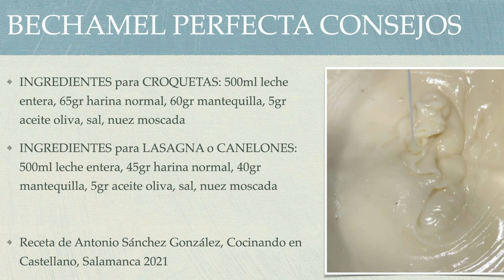BECHAMEL PERFECTA FACIL PASO A PASO Y secretos Bechamel fácil 🌸 🥛🌹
Hola  todos los secreto para hacer una DELICIOSA BECHAMEL, besamel, besamela o salsa blanca
Para batir os recomiendo esta BATIDORA manual que no raya

Esta CAZUELA no puede faltar en tu cocina

Les agradecemos un ME GUSTA 👍🏼 y Recibirán recetas nuevas si pulsan la 🔔 de Youtube

La bechamel, besamel, besamela o salsa blanca es una salsa, más bien espesa, cuyo origen se le atribuye a la cocina francesa e italiana.
Se elabora añadiendo leche a un roux blanco (una harina sofrita en una grasa que, por regla general, es mantequilla o margarina).​ Esta salsa se ha popularizado por su uso en la elaboración de platos gratinados que contienen pasta o verduras, solas o con carne o pescado,​ tanto en las cocinas profesionales como amateur. Hoy en día es tan popular que puede encontrarse envasada (generalmente en tetrabrick) y lista para ser empleada en la zona de refrigerados de tiendas de alimentación. La receta de esta salsa no se ha modificado sustancialmente a lo largo de los años, aunque el número de ingredientes que se le pueda incorporar para enriquecer su sabor haya ido en aumento. La salsa bechamel es una "SALSA MADRE", base de muchas otras salsas.

MUSICA de todos los VIDEOS Youtube: Todas las canciones de las recetas en este canal están libres de derechos de autor y descargadas desde la biblioteca de audio para colaboradores de youtube

Les deseo mucha salud y suerte desde Salamanca 🇪🇸
Carpe Diem !!!